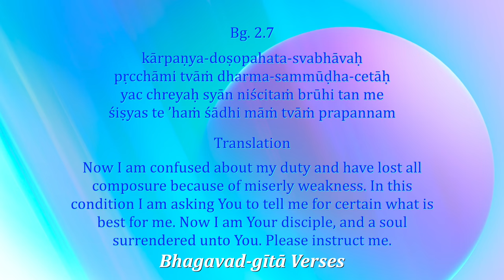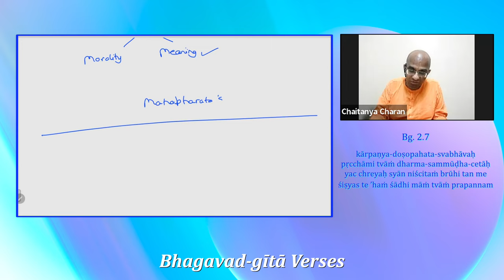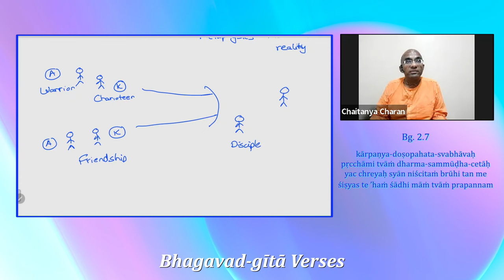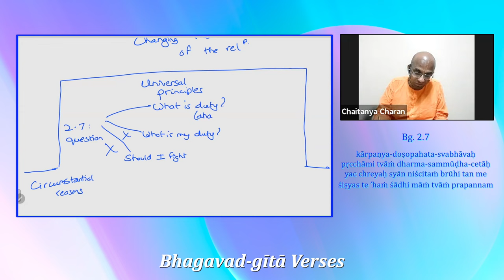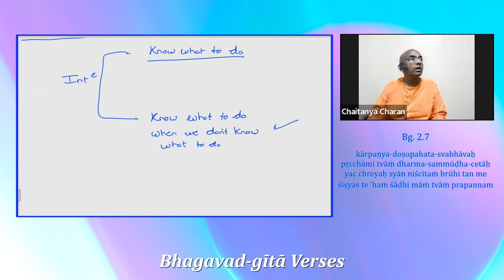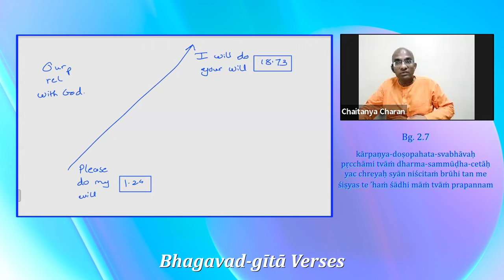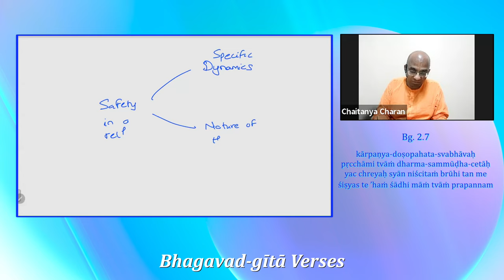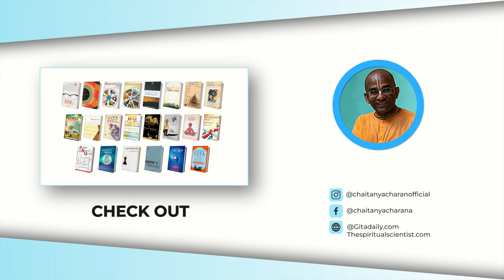Arjuna's universal question - Gita Verses 14, Gita 2.07#gitaversebyverse